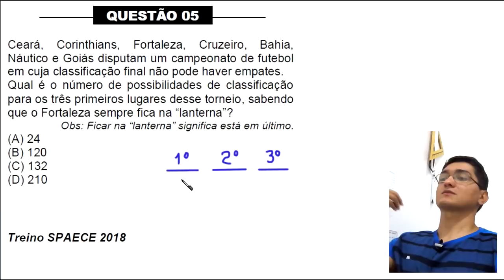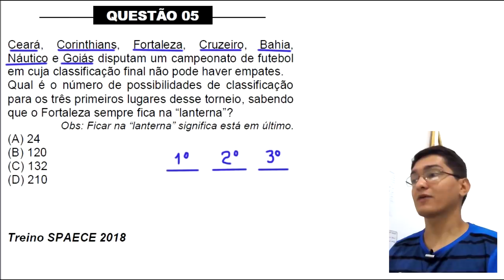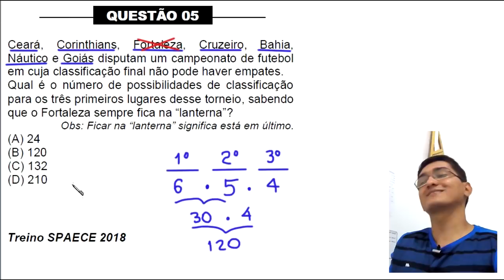SPAECE 2018 - TREINO - PRINCÍPIO FUNDAMENTAL DA CONTAGEM - QUESTÃO 5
Ceará, Corinthians, Fortaleza, Cruzeiro, Bahia,
Náutico e Goiás disputam um campeonato de futebol
em cuja classificação final não pode haver empates.
Qual é o número de possibilidades de classificação
para os três primeiros lugares desse torneio, sabendo
que o Fortaleza sempre fica na “lanterna”?
Obs: Ficar na “lanterna” significa está em último.
(A) 24
(B) 120
(D) 210